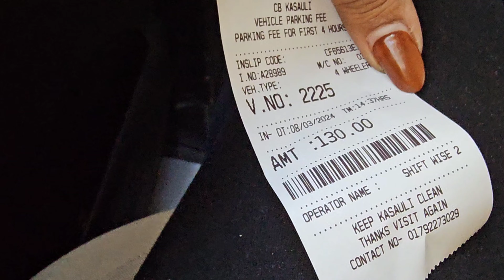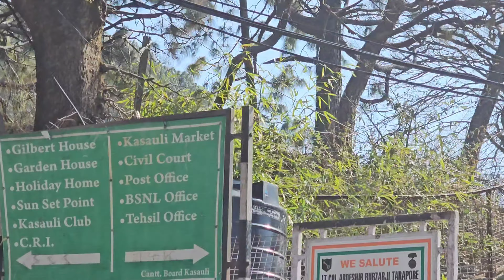Ghar jaisa khana in homestay | Kasauli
Press the 🔔 icon for notification